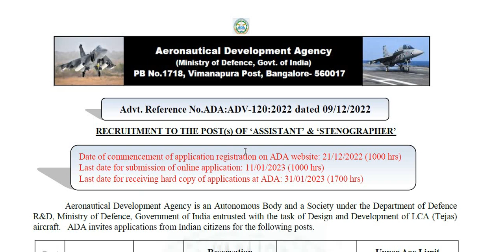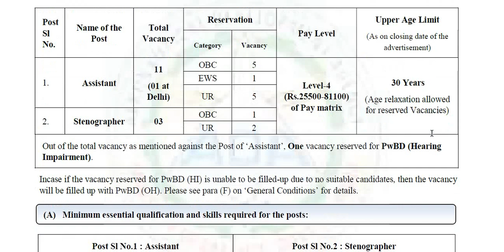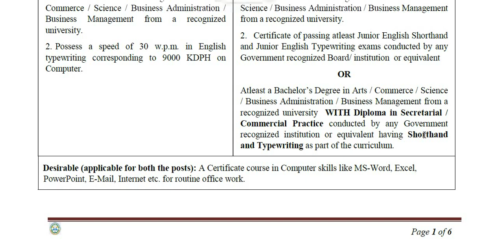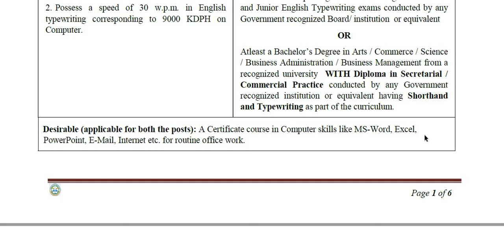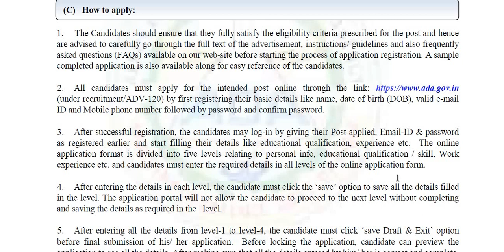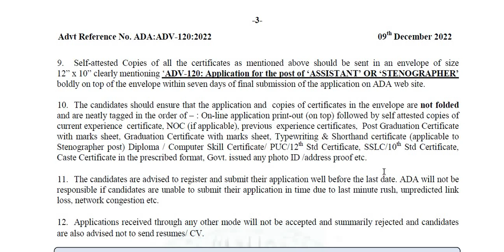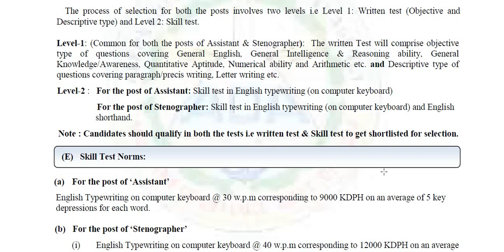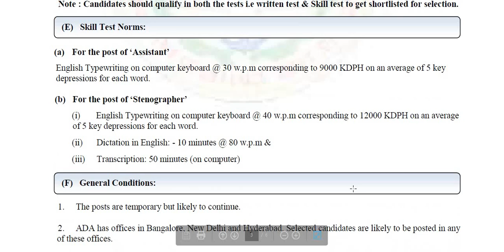ಏರೋನಾಟಿಲ್ ಡೆವಲಪ್​ಮೆಂಟ್ ಏಜೆನ್ಸಿಯಲ್ಲಿದೆ ಉದ್ಯೋಗಾವಕಾಶ ||Salary : 25,500 - 81,100 ||Location : Bengaluru